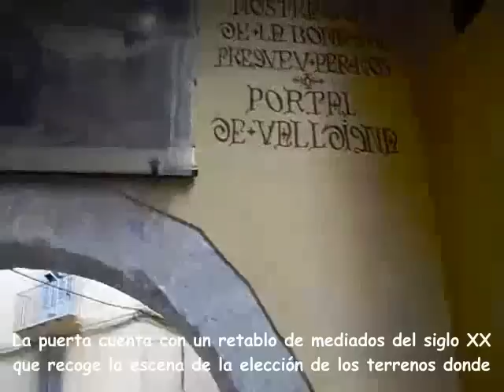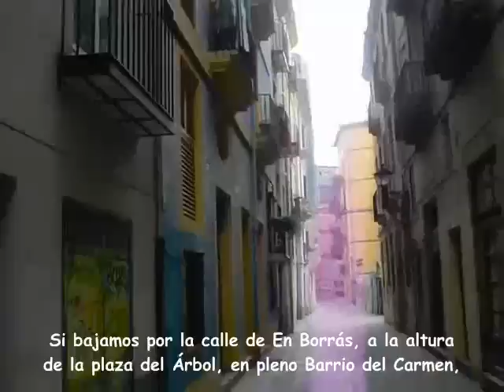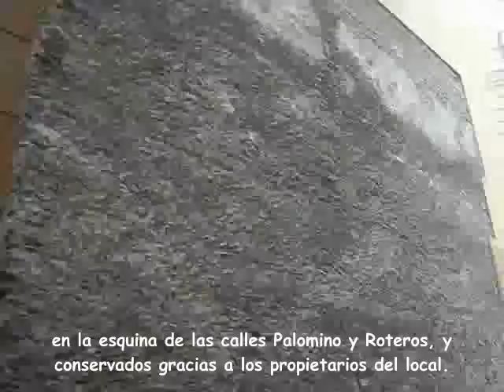Paseo por la muralla islámica de Valencia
Paseo por el Barrio del Carmen de Valencia, desde la Calle Salinas (Calle Caballeros) hasta la calle Roteros (al lado de las Torres de Serranos), para decubrir los restos arqueológicos de la muralla islámica de Valencia. Una magnífica oportunidad para conocer mejor el patrimonio islámico de nuestra ciudad y así respetarlo y sobretodo, protegerlo.
Música: Al-Hadiqat Al-Adai'a (El Jardí Perdut): Música I Poesia Andalusí a la València dels S. XII-XIII) by Ensemble Akrami & Capella De Ministrers .